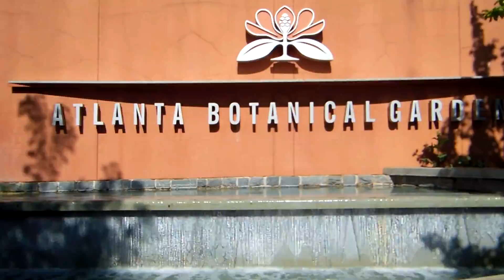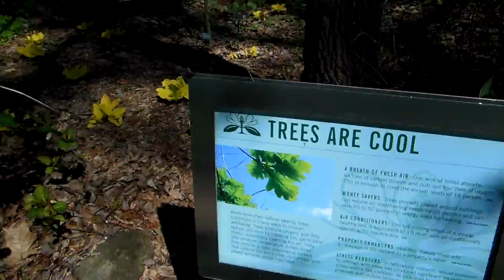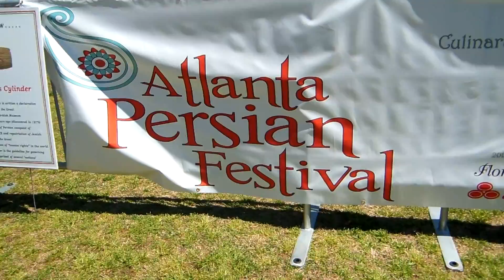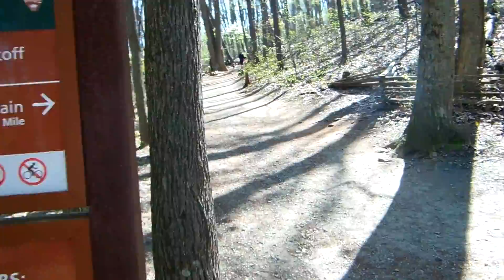OUTDOOR ADVENTURES IN ATLANTA, GA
Twitter & Instagram: @KelseyPaige 22